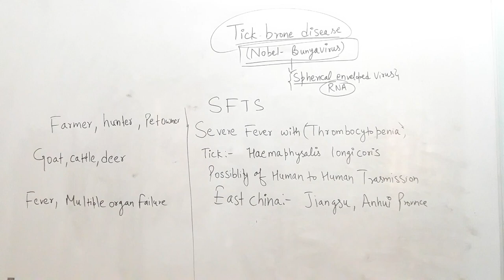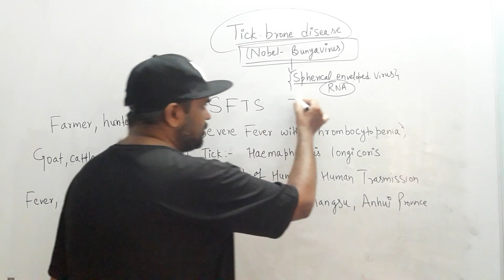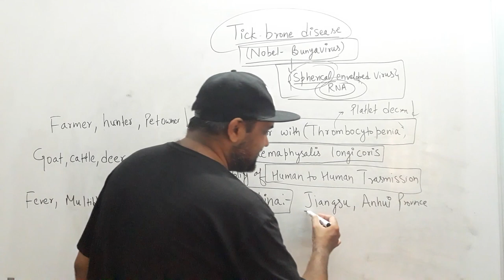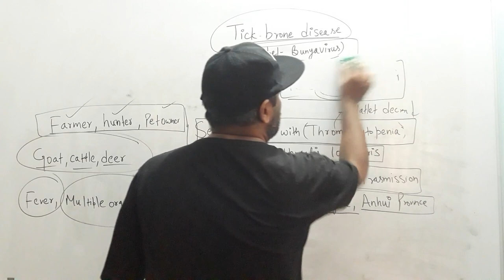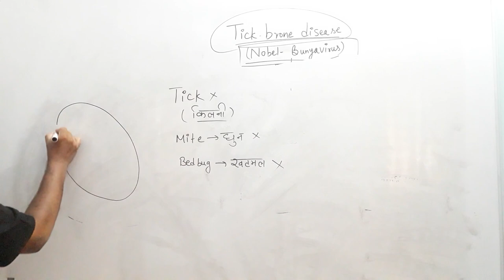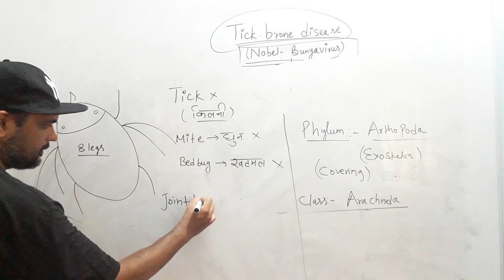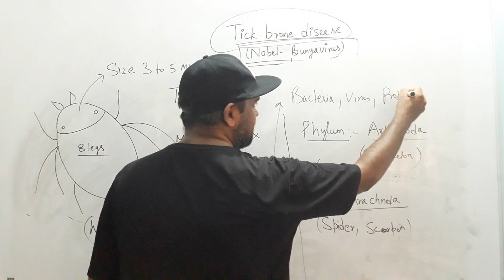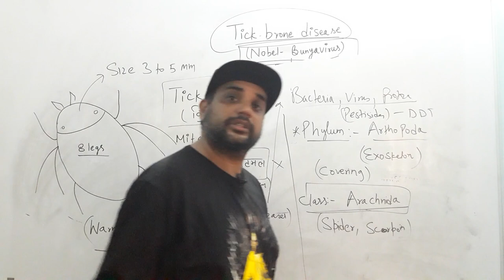Tick Borne Virus || What is Tick Borne Virus - Symptoms || Cause || New China Virus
In this video we will discuss in detail about the Tick Borne Virus its symptoms and Precaution one should take against this virus in details.